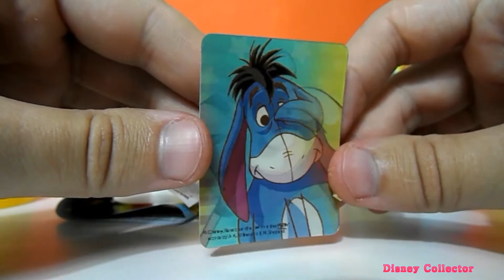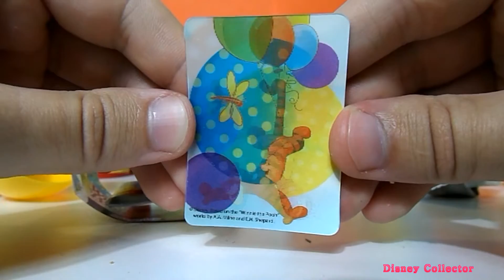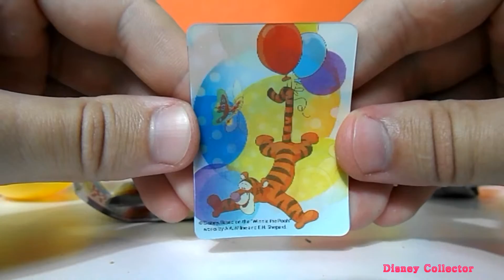Winnie The Pooh Package Unboxing Chupa Chups Surprise Egg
Episode19.Hey guys, today Im opening 3 Surprise Eggs. One package containing 2 surprise eggs with Winnie the Pooh and one Chupa Chups Surprise Egg with lollypop.